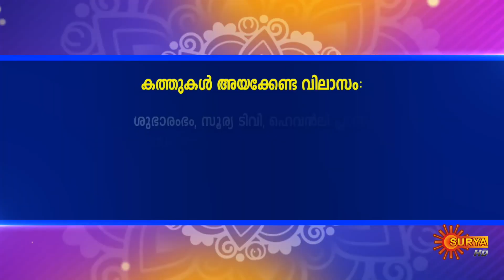Jyothishavicharam with Hari Pathanapuram |21 Oct 2023 | Subharambham | Surya TV